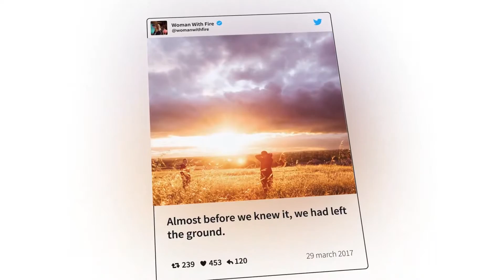Twitter Promo | After Effects project | Videohive template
Support CS6, CC 2012, CC2015